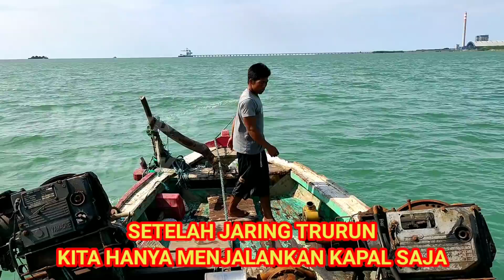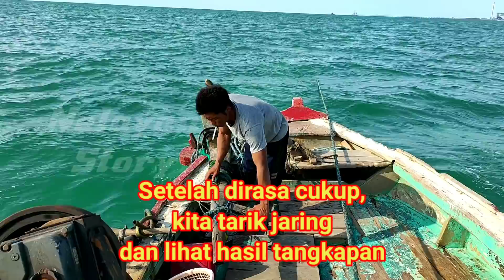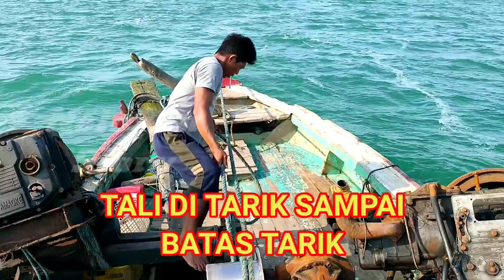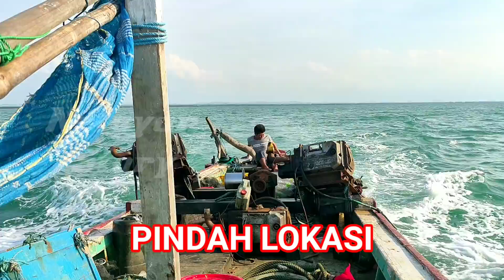Begini Cara Kerja Nelayan Pinggiran - Nelayan Tradisional Rembang - Nelayan Story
begini
nelayan indonesia
nelayan nusantara